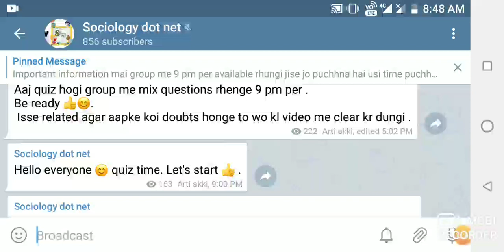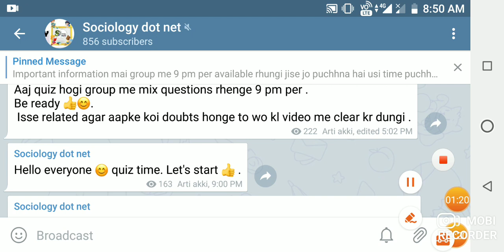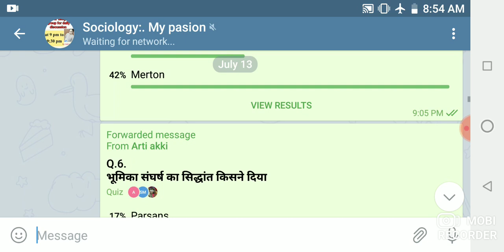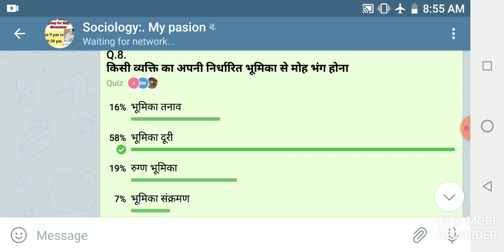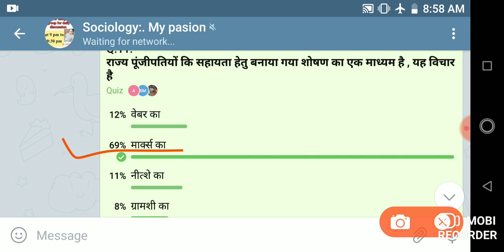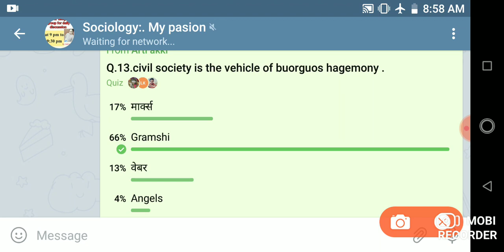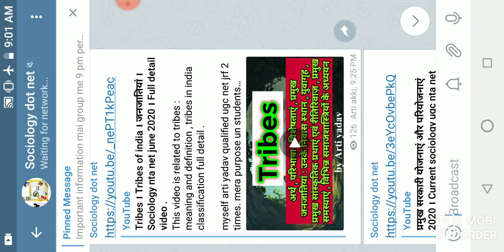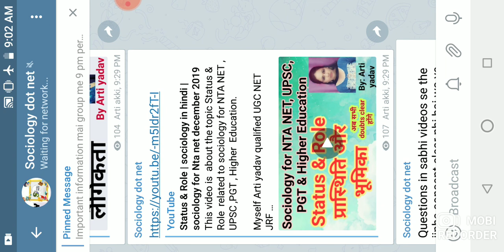Sociology mcq in hindi । Ugc nta net sociology june 2020 । Sociology dot net । Arti yadav sociology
This video is related to sociology mcq in hindi for ugc nta net sociology june 2020 exams , upsc , up pgt exam .
myself arti yadav qualified ugc net jrf 2 times. mera purpose un students ko sahi guide krna hai jo kisi reason ki wajah se coaching centre join nhi kr paa rhe hain ya jinhe koi guide krne wala nhi hai.

join our telegram group Sociology dot net
prepare for ugc net and higher education and other govt. exam with help of this channel.subject sociology

35 sociology thinkers in one video

booklist for ugc net sociology

December 2019 questions answer with unit wise analysis

my strategy for ugc net exam

content covered  in the video related to :

1#sociologymcqinhindi
2#sociologymocktestinhindi
3#nta_ugc_net_sociology
4#sociology_for_upsc
5#sociology_for_pgt
6#sociology_in_hindi